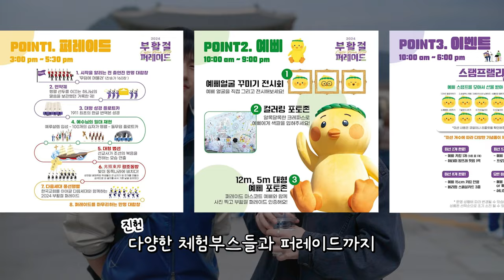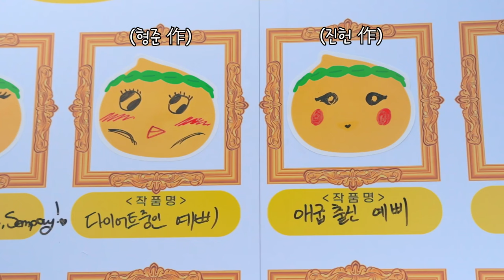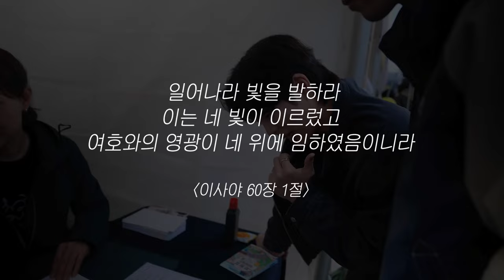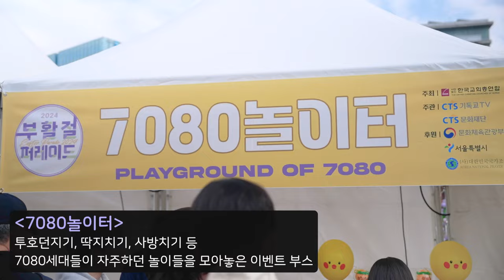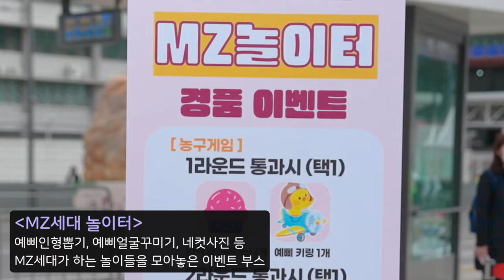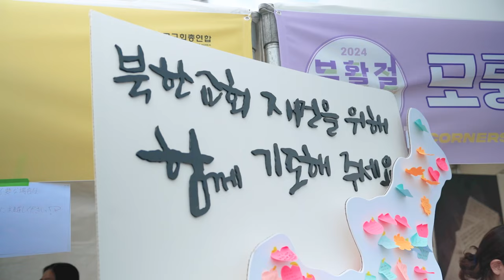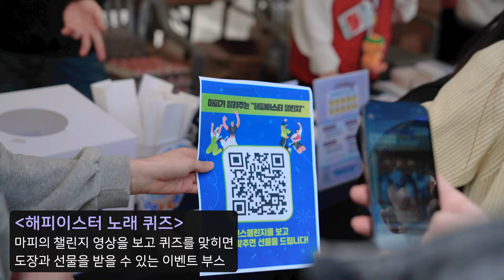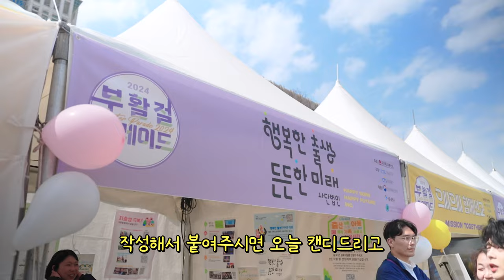부활절 퍼레이드에 다녀왔어요!🐥ㅣ2024 부활절 퍼레이드 브이로그ㅣ부활절 브이로그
편집자 : 조효선
영어 번역: 인수연
촬영, 기획 : 밍피디, 박세리, 최진헌
구독송 : 이종현(@rawfi_)